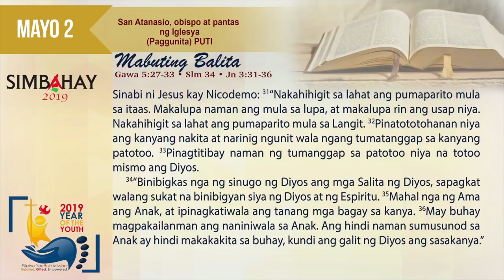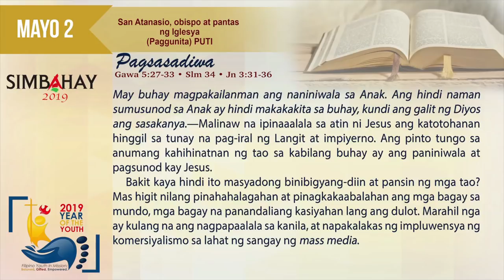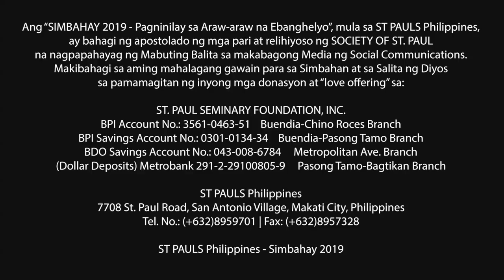Simbahay | Paggunita kay San Atanasio, obispo at pantas ng Iglesya | MAYO 2, 2019